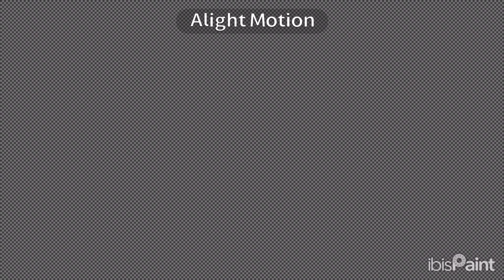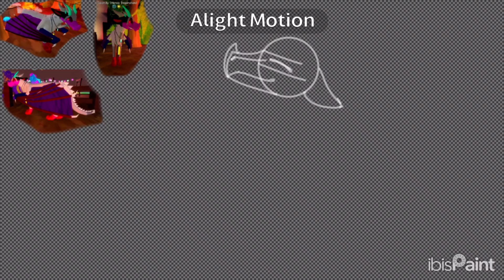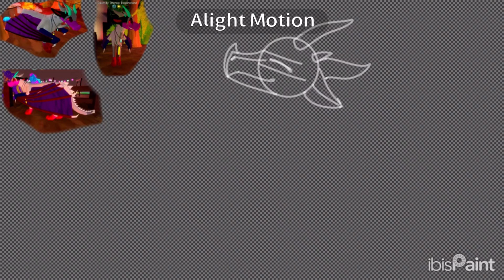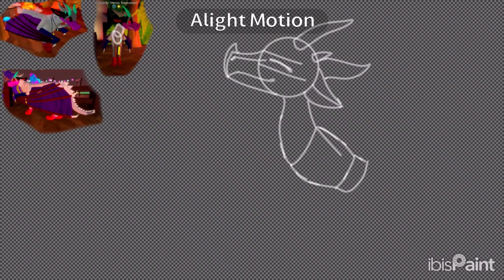[] Calamity [] ||Speed Draw|| []NOT MY OC[]